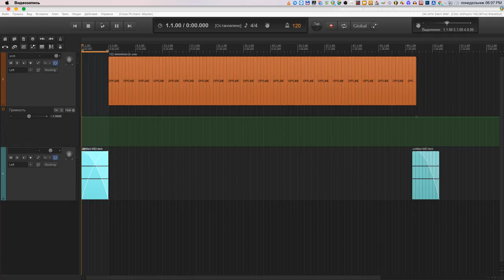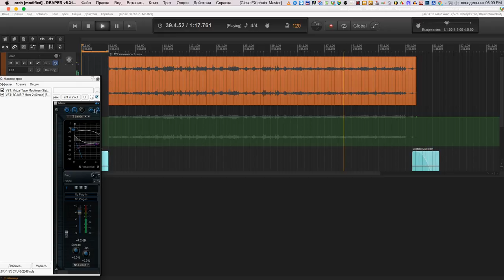A mini orchestra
All went in the ass!!!Everything!!!